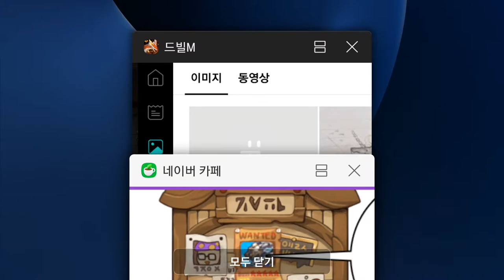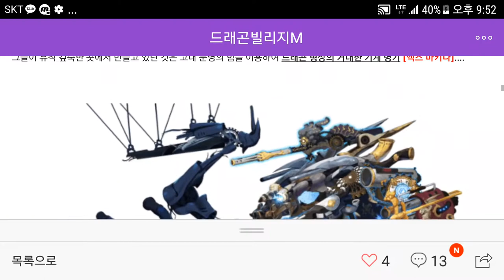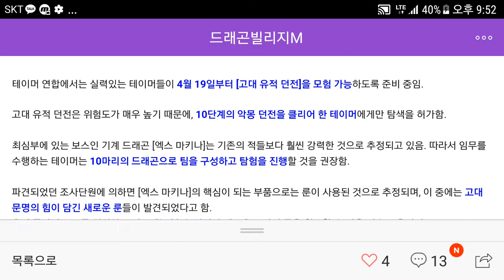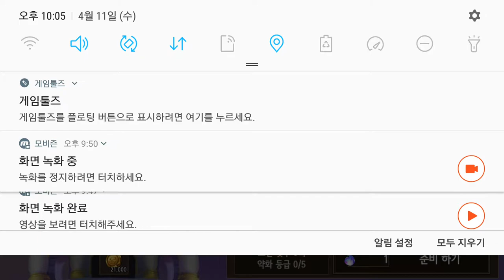드빌M 신규 컨텐츠 고대 유적 던전 프리뷰! 엑스 마키나 등장?! 6성룬보다 좋은것이 생긴다구?! 4월 19일 기대된다! 벚꽃이벤트까지 갸꿀! Dragon Village M